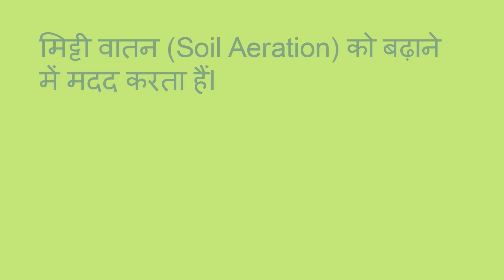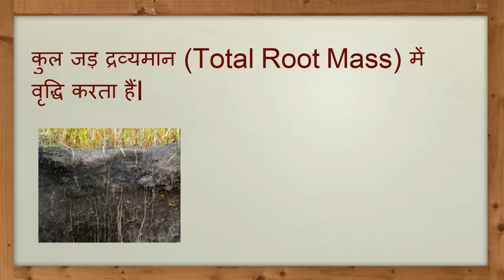Benefit of Humic Acid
ह्यूमिक एसिड(Humic acid) के लाभ--